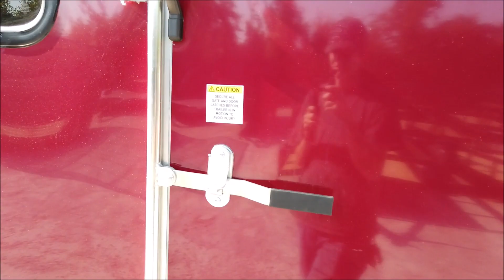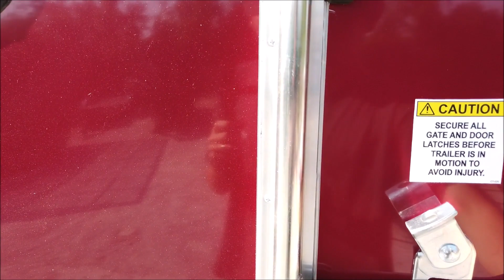Enclosed Trailer 7' X 10' Brandy Wine Custom Equipment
7' X 10' Brandywine Enclosed Trailer
Free delivery only within 30 miles of SLE Equipment. In-store pick up is also available for free.

Features:
7 x 10 V-nose enclosed
Brandywine aluminum exterior
6' interior height
(1) 3,500 lb axle with brakes
Steel wheels with radial tires
Rear ramp door with spring assist
32'' side entry door
roof vent
2-5/16'' coupler
3/8'' plywood walls
3/4'' plywood flooring
LED drive lights
24'' ATP stoneguard on front only

If you have any questions with your purchase give us a call we will be more than happy to help you. Our goal is to provide a professional experience for every sale. Thank you for visiting our store.

Hours
Sunday: closed

Nashville Location
3533 Murfreesboro Pike